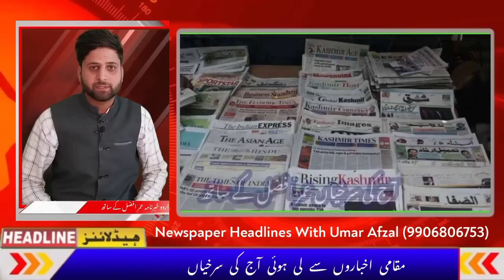Morning Headlines || Newspaper Headlines || Latest News In J&K || Top Headlines In Jammu Kashmir.